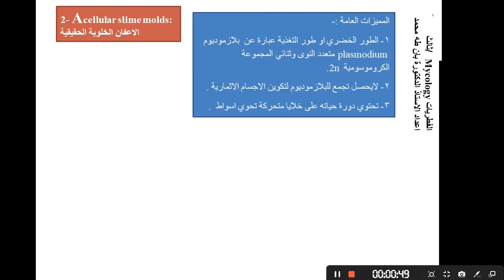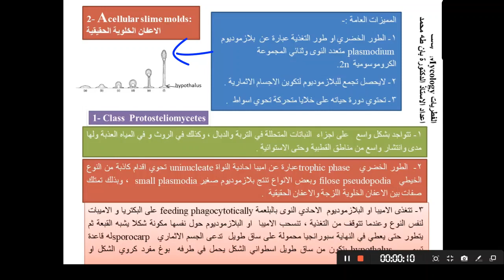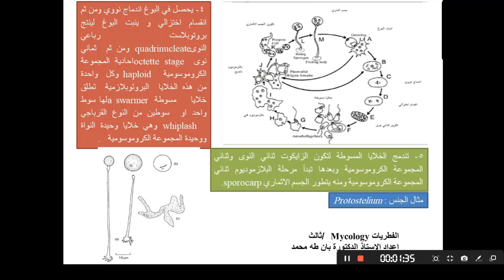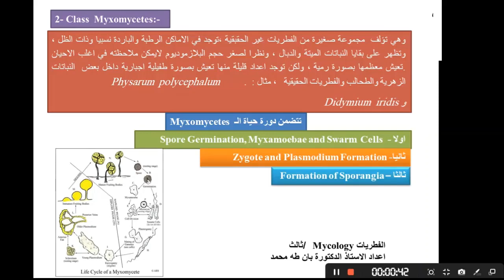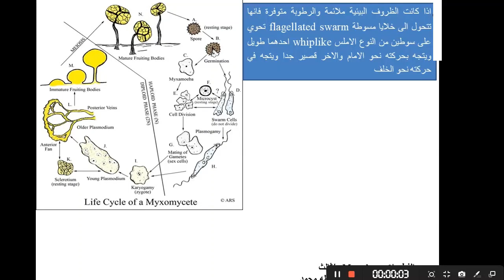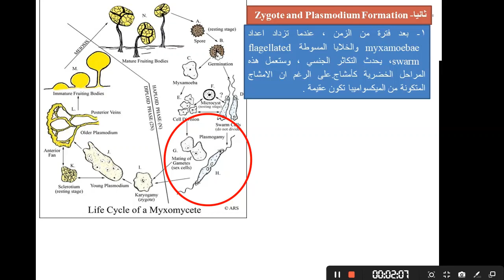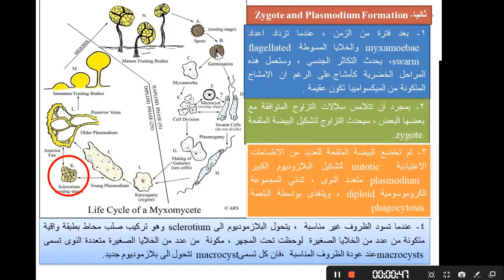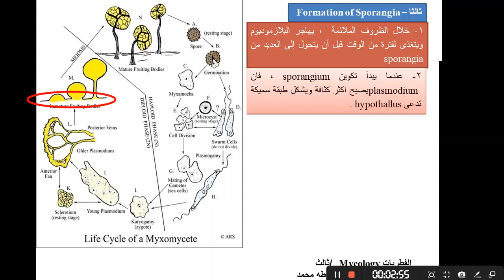A cellular slime moulds